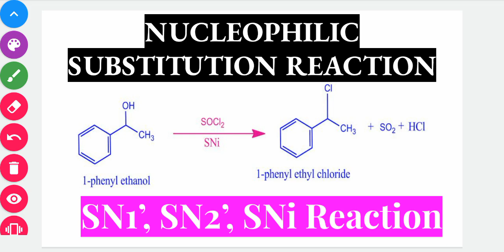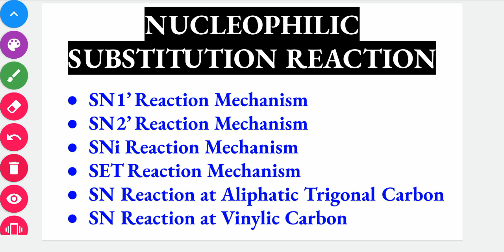SNi reaction Mechanism || Nucleophilic Substitution reaction ||NEET||AIIMS||IIT-JEE||JIPMER||BHU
this channel intellectus chemistry will help the student who want to understand the chemistry, learn chemistry, and its basics. Intellectus chemistry will do its best for them. intellectus chemistry wishes for their bright future.

intellectus chemistry wish them all the best.